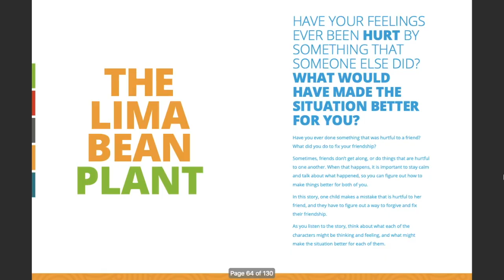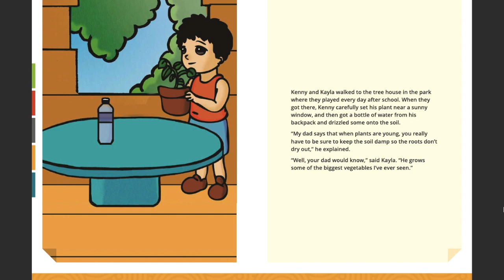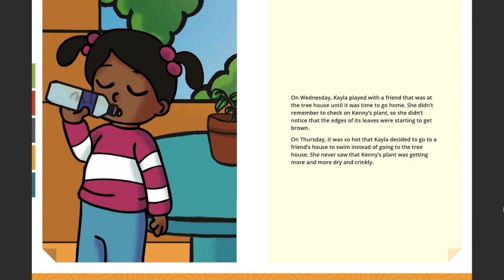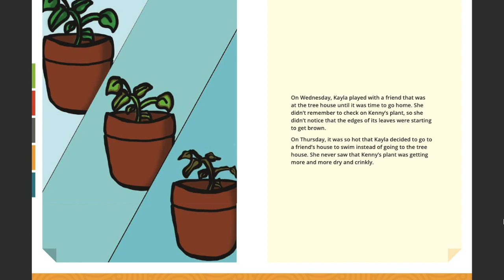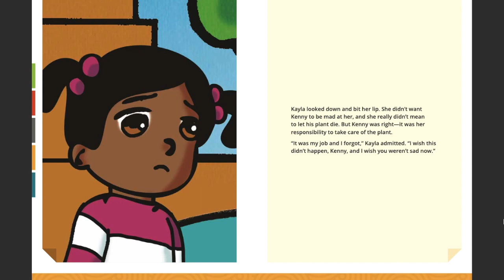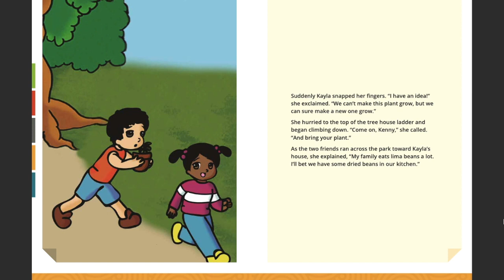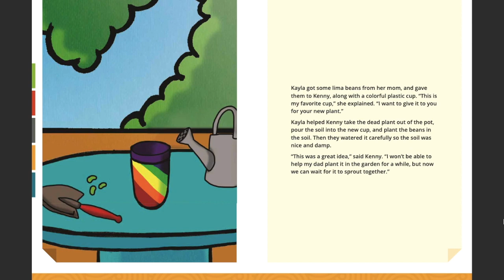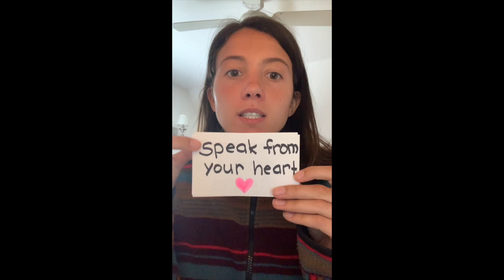The Lima Bean Plant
Let's read the story, The Lima Bean Plant